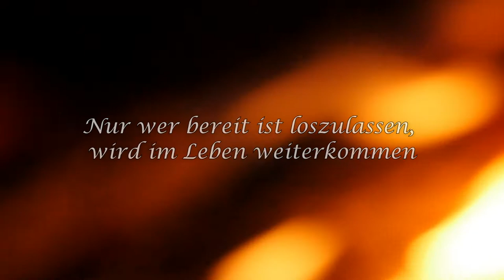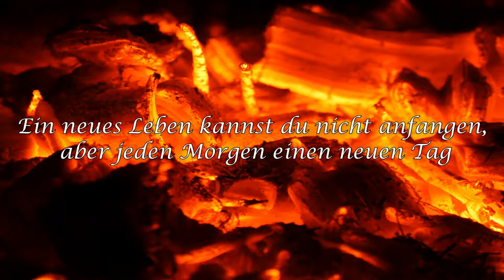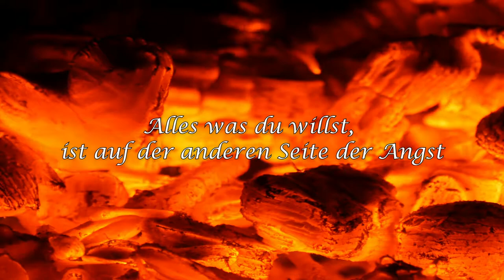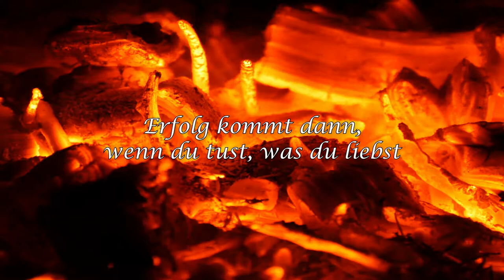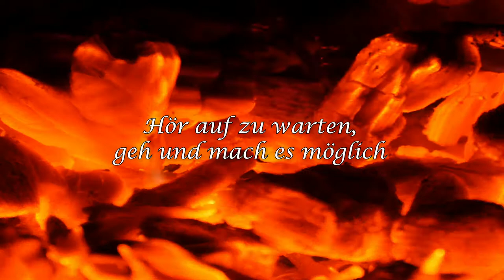30 min Entspannungsmusik mit knisterndem Feuer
Knisterndes wärmendes Feuer und Gemütlichkeit gehört auch in den Garten. Ein Video voller Entspannung mit motivierenden Sprüchen. Lasse deine Gedanken fließen und entspanne dich.

Wenn du mehr davon sehen möchtest, schreib es einfach in die Kommentare.